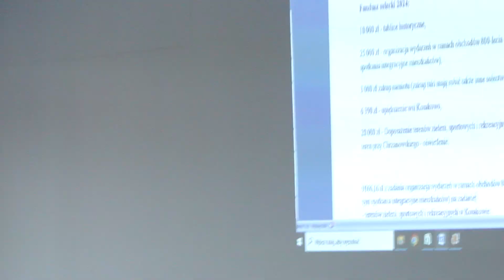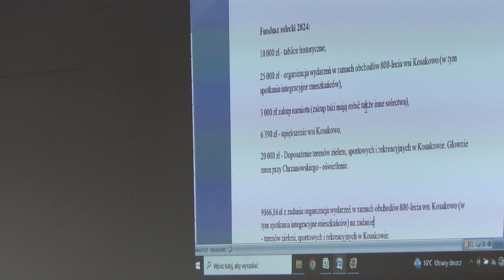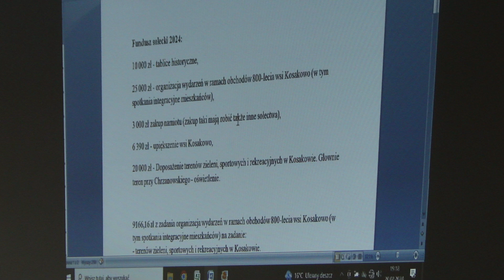Cz 3 Kosakowo 20 08 2024 r